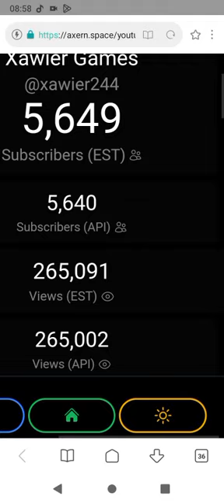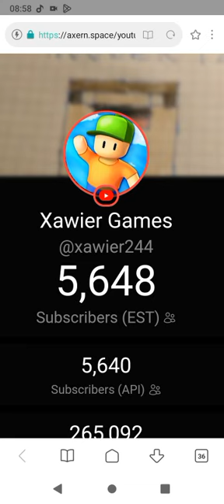Ale Mało Tych Subów XD